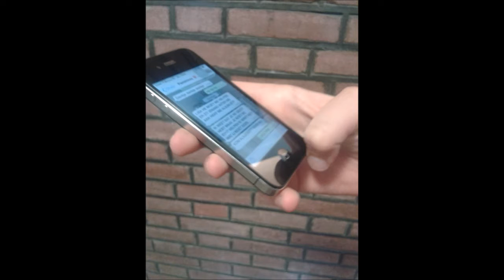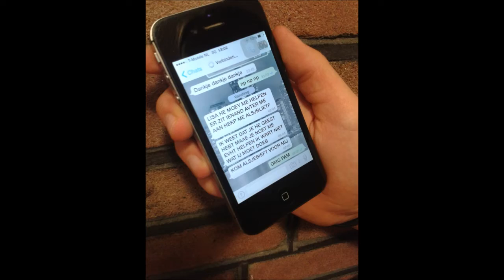Muziekclip Lisa van der Burg en Pam Abels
Op school kregen wij de opdracht om muziek te spelen/zingen, het op te nemen en er een clip bij te maken. Dit filmpje is ons resultaat.

St. Odulphus lyceum,  juni 2015